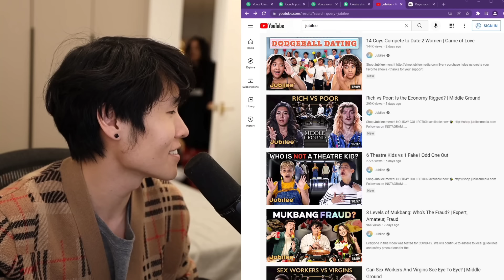Toast Rejects Rae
NOTE* this is an Edited footage from other creators where i added a storyline or commentary for viewers to enjoy